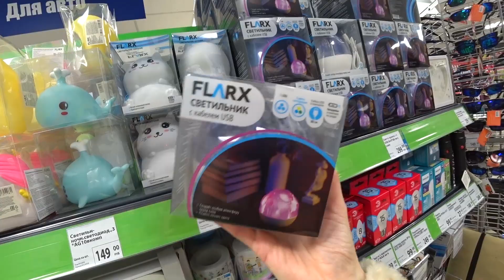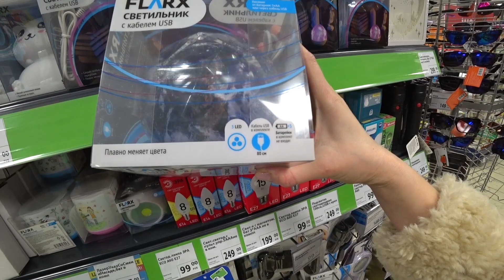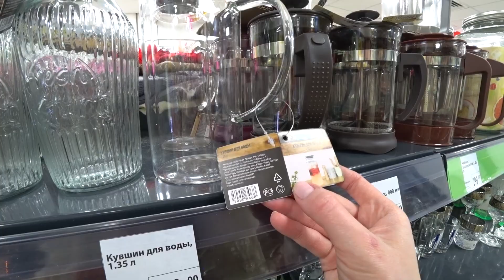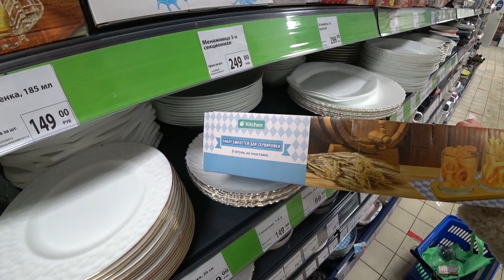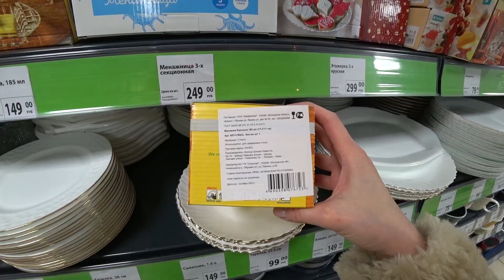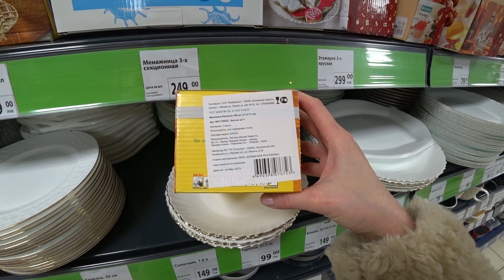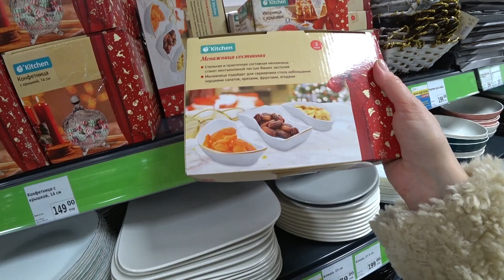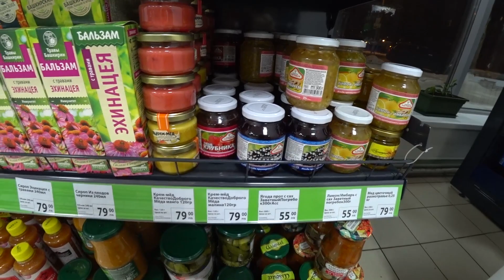🔥ФИКС ПРАЙС НОВИНКИ ЯНВАРЯ И ЦЕНЫ🔥 FIX PRICE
🔥 В Фикс прайс все больше товаров в ЯНВАРЕ 2022!